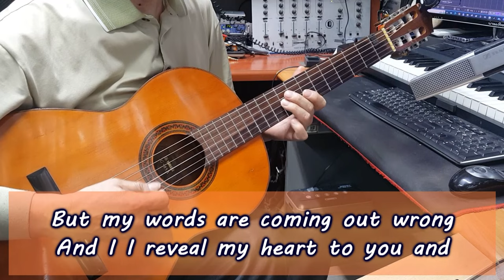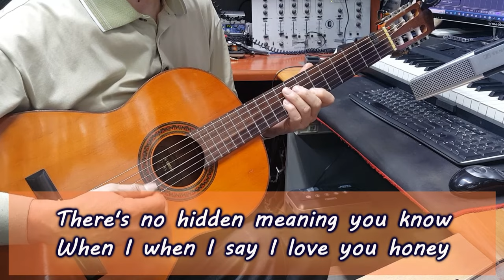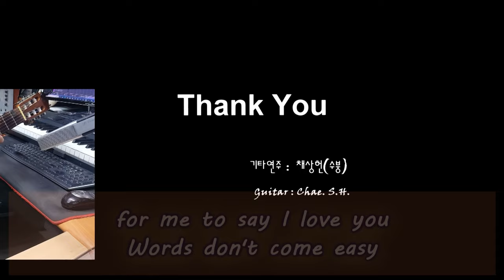[7080 아내의 신청곡] 「Words」 (F.R. David) 기타연주 채상헌(수붕) Chae Sang Hun(SooBoong) 입니다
7080가요(7080 KPop)나 올드팝(Old Pop) 신청곡도 받습니다